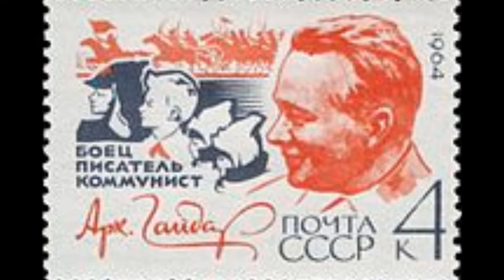Memory of Arkady Gaidar (1904-1941)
Arkady Gaidar - Soviet children's writer,, a participant of the Civil War and the Great Patriotic War.

In 1919 he was appointed assistant commander of the platoon.
He participated in the battles on different fronts of the Civil War, was wounded and shell-shocked. In March 1921, assumed command of the 23rd spare Rifle Regiment 2nd Infantry Brigade spare Orel Military District, then was appointed commander of the battalion at the front

  October 26, 1941 Arkady Gaidar was killed near the village of Leplyavo Kanev district